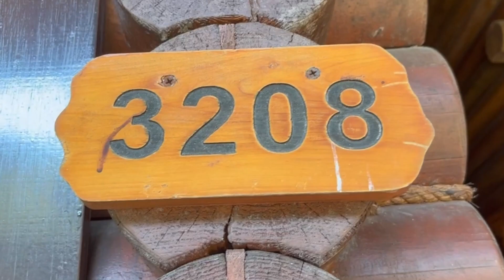Pavilion Room at Philea Resort and Spa, Melaka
Pavilion Villa is a major hint for you and your companion to come for a great gateway be it for leisure or business trips. Suits for 2 pax per room with a spacious bath and private verandah while surrounded by spectacular view, it is more than just living in nature.